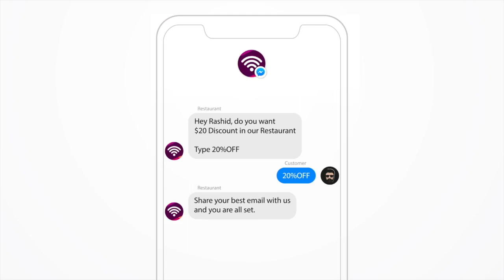Wallet Scan Intro